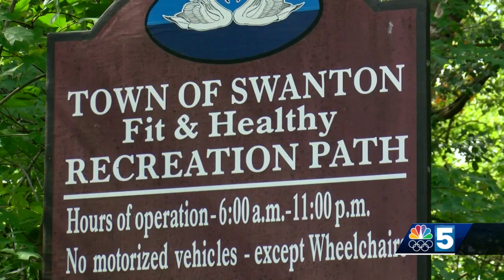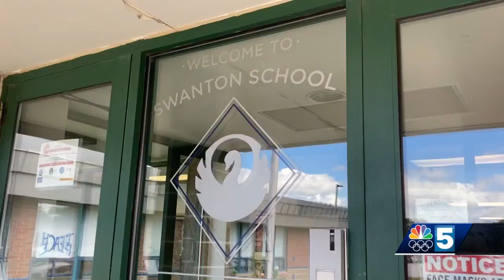Swanton racist graffiti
Police believe they know who painted hateful messages on a recreation path and elementary school table in Swanton. Now, community members hope this puts an end to the vandalism.